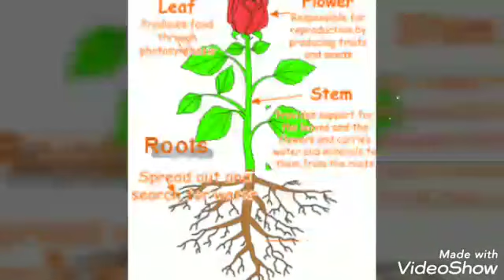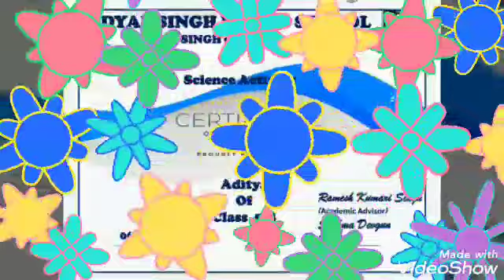Science Quiz Activity